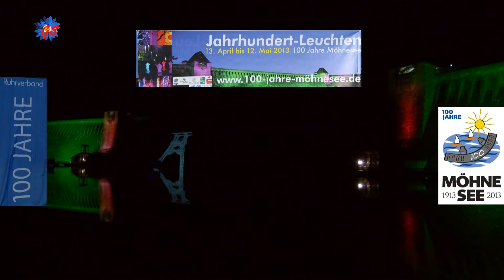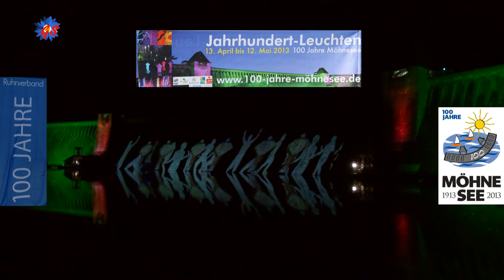100 Jahre Möhnesee Teil 4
Videotest an der Sperrmauer am 11 April 2013 für das Jahrhundert-Leuchten vom 13.April bis 12 Mai 2013